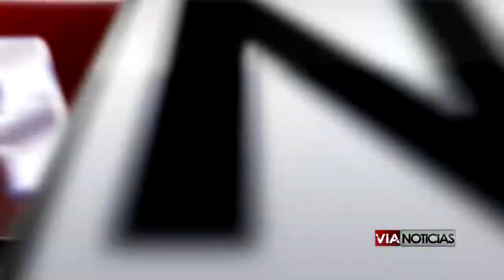Realizarán presentación de canto alumnos de la Casa de la Cultura